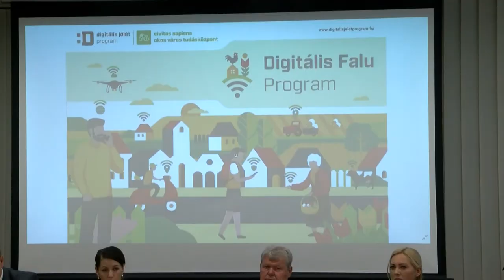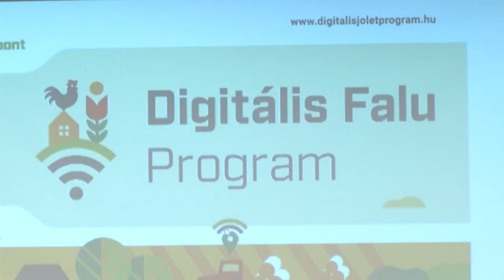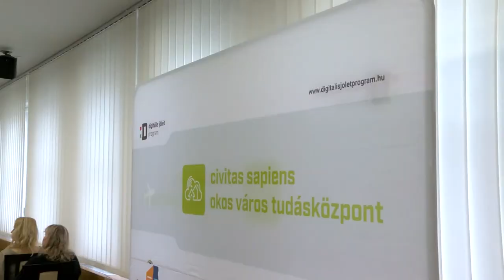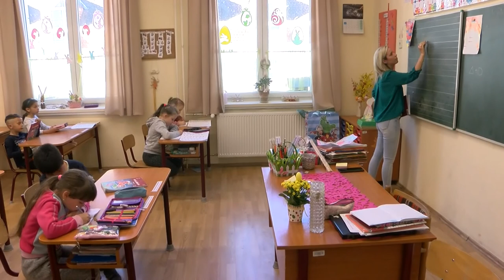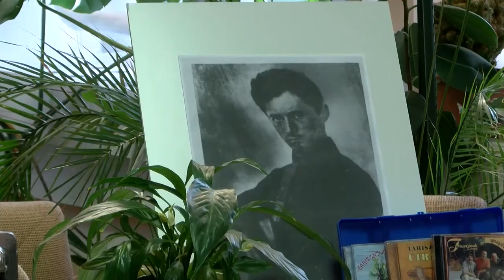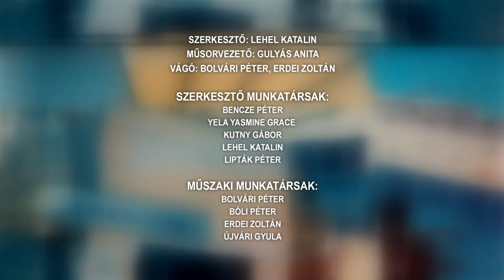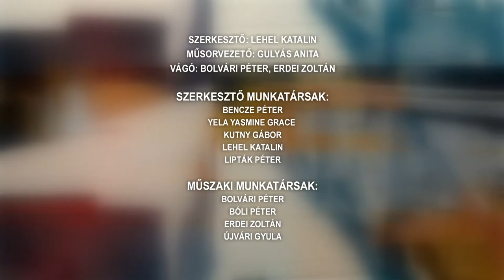Tamási Táj - magazin 20220412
Látogató - általános iskola Hőgyész, Regöly
Cinegemadár elődöntő - Tamási
2 diáklány alkotásaiból nyílt kiállítás Tamásiban a művészeti iskolában
A Magyar Költészet Napján Petőfi Sándor volt a középpontban a tamási könyvtárban